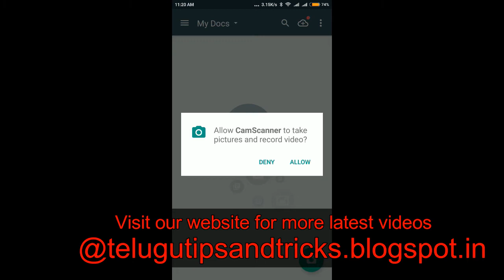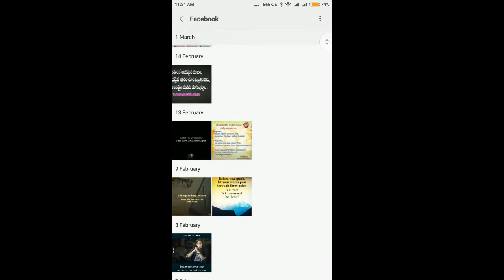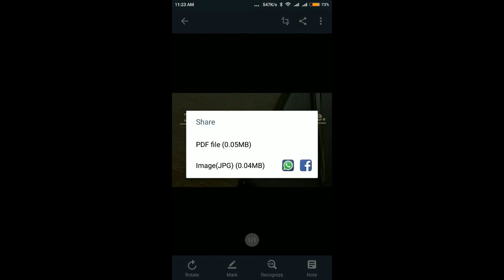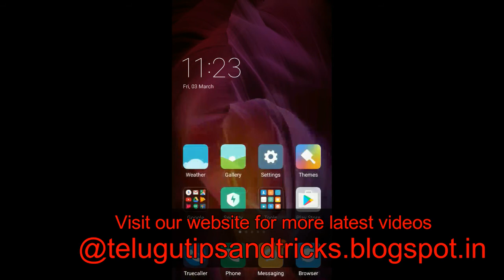How To Use Cam Scanner App in Android Mobile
we can save and share our original documents trough this app as image or pdf file formats.
This app is very useful for all android mobile phone users.

follow our website regularly for latest updated Telugu Tips and Tricks videos